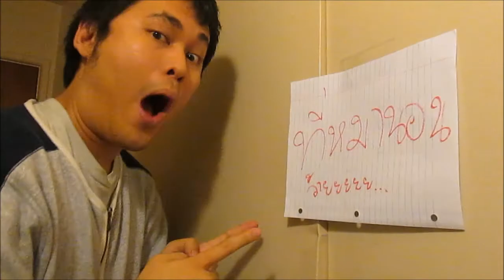12 วิธีแก้เผ็ดผี - Vlog PP125 467th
อีกไม่นานก็วันฮาโลวีน เตรียมให้พร้อมซ้อมให้แน่ไว้แก้มือผี